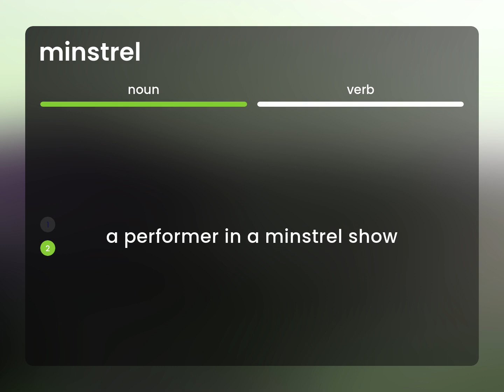Minstrel | meaning of MINSTREL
What is MINSTREL definition?

Susan Miller (2023, May 10.) What does Minstrel mean?